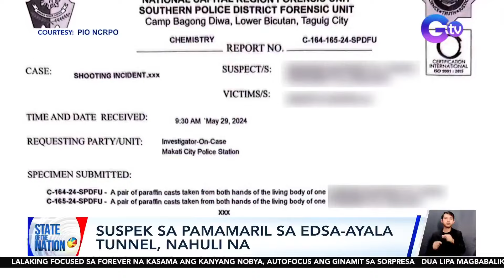Suspek sa pamamaril sa EDSA-Ayala Tunnel, nahuli na | SONA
Nahuli na ang suspek sa pamamaril sa driver sa EDSA-Ayala Tunnel. Ang tinitignang anggulo sa krimen-- road rage!